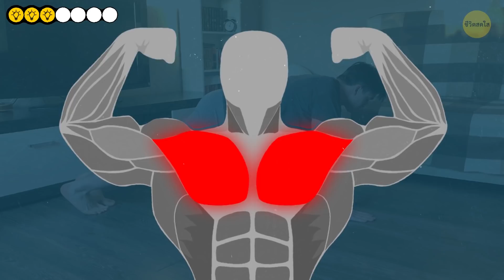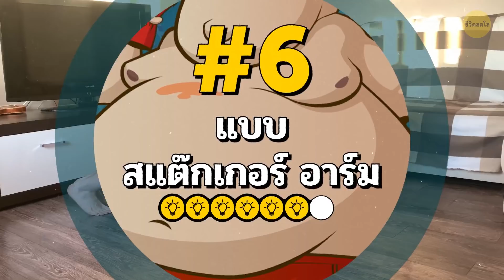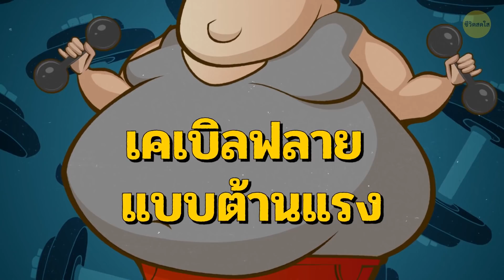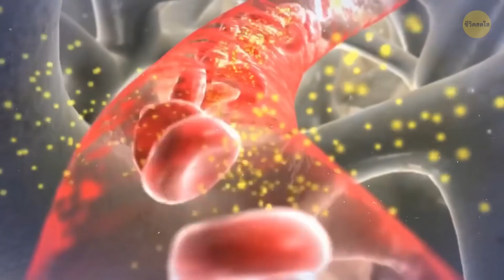กว่า 10 ท่าออกกำลังกายที่ดีที่สุดเพื่อกำจัดไขมันที่หน้าอก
โอเค ใส่เสื้อตัวโปรดแล้วรู้สึกแน่นไปหน่อยซินะ บางทีคุณอาจไม่ค่อยได้ออกกำลังกาย หรือบางทีคุณอาจทานของว่างยามดึกมากไปหน่อยช่วงนี้ ไม่ว่าด้วยเหตุผลใดก็ตาม ตอนนี้คุณต้องจัดการกับไขมันส่วนเกินที่หน้าอกของคุณแล้วล่ะ เผชิญหน้ากับมันเลย ได้เวลาไปยิมแล้วลองท่าออกกำลังสำหรับหน้าอกพวกนี้กัน!

การออกกำลังหน้าอกที่ง่ายที่สุด ที่คุณสามารถทำได้ที่บ้านคือ การวิดพื้น การออกกำลังท่านี้ไม่เพียงได้ผลเฉพาะช่วงอกเท่านั้น แต่ยังรวมถึงไทรเซ็ปส์และช่วงไหล่ด้วย มันจะทำให้บริเวณหน้าอกของคุณแน่นกระชับขึ้น และการวิดพื้นก็ยังมีหลายแบบ คุณสามารถเลือกแบบที่ดีที่สุด โดยขึ้นอยู่กับรูปร่างและความอึดของคุณ หรือแค่ลองสลับมันไปเรื่อยๆ ในการออกกำลังกายแต่ละครั้งแต่แน่นอนว่า การวิดพื้นไม่ใช่วิธีเดียวในการกำจัดไขมันบริเวณหน้าอก ต่อไปนี้เป็นท่าออกกำลังแบบอื่นๆ ที่ให้ผลได้เป็นอย่างดี เพื่อเร่งการสลายไขมันและทำให้ร่างกายส่วนบนกระชับขึ้น

timestamps:
วิดพื้นแบบมาตรฐาน 0:50
แบบวางมือกว้าง 1:25
แบบลูกศร 1:56
แบบตบมือ 2:17
แบบแตะหน้าอก 2:55
แบบสแต๊กเกอร์ อาร์ม 3:21
แบบต้านแรง 3:47
ดัมเบล พูลโอเวอร์ 4:43
ดัมเบลเพรสแบบเฉียง 5:16
บาร์เบลเบนช์เพรสแบบเฉียง 5:52
เชสต์ ฟลาย 6:25
วอลล์บอล ชอตส์ 7:02
เคเบิลฟลาย แบบต้านแรง 7:28
บาร์คู่ 8:06

สรุป:
- # 1 จัดร่างกายให้อยู่ในท่าแพล้งก์ เหยียดแขนตรงอย่างเต็มที่ โดยไหล่ ข้อศอก และมืออยู่ในแนวเดียวกัน และให้เท้าของคุณห่างกันไม่เกิน 12 นิ้ว จากนั้นงอข้อศอกลงไป หายใจเข้า และให้หน้าอกของคุณลงไปอยู่ต่ำกว่าข้อศอกเล็กน้อย หายใจออกและดันตัวกลับไปอยู่ในตำแหน่งเริ่มต้น
- # 2 ให้วางมือทั้งสองข้าง ให้กว้างกว่าความกว้างของหัวไหล่ ยิ่งระยะห่างระหว่างมือมีมากเท่าไหร่ ท่านี้ก็จะยิ่งใช้แรง และมีประสิทธิภาพมากขึ้นเท่านั้น
- # 3 ท่านี้จะเน้นไปที่อกส่วนบน เริ่มต้นด้วยการอยู่ในท่าแบบมาตรฐาน แล้วกางศอกออกประมาณ 45 องศา ให้ร่างกายดูคล้ายลูกศร จากนั้นวิดพื้นไปแบบท่ามาตรฐาน
- # 4 จากตำแหน่งเริ่มต้นแบบมาตรฐาน ให้ลดหน้าอกของคุณลง หลังจากหน้าอกอยู่ต่ำกว่าข้อศอกเล็กน้อย ให้ดันตัวขึ้นให้แรงพอที่มือของคุณจะลอยขึ้นจากพื้น แล้วตบมือที่ใต้หน้าอกที่ลอยขึ้นมา
- # 5 จากท่ามาตรฐาน ให้ลดลำตัวลง แล้วดันขึ้นไปในอากาศอย่างรวดเร็ว โดยให้ไขว้แขนเป็นรูปตัว X แล้วแตะที่หน้าอก หลังจากนั้นวางมือลงบนพื้นอย่างรวดเร็ว เพื่อทำครั้งครั้งต่อไป
- # 6 จากตำแหน่งเริ่มต้นแบบวิดพื้นมาตรฐาน ให้วางมือข้างหนึ่งสูงไปด้านหน้ามากกว่าอีกข้าง และกว้างกว่าหัวไหล่เล็กน้อย เริ่มลดลำตัวลงให้ใกล้กับพื้นเท่าที่จะทำได้. จากนั้นเหยียดแขนออกเพื่อดันตัวขึ้น และสลับตำแหน่งมือในการทำครั้งถัดไป
- # 7 ยิ่งพื้นผิวสูงเท่าไหร่ก็จะยิ่งออกกำลังกายได้มากขึ้นเท่านั้น โดยให้อยู่ในท่าวิดพื้นแบบมาตรฐาน แต่ให้วางเท้าไว้บนพื้นที่ได้เลือกไว้ รักษาข้อศอกไว้ที่มุม 45 องศา และทำต่อไปเรื่อยๆ แบบท่าปกติ
- การออกกำลังกายด้วยท่าเหล่านี้ พร้อมกับการวิดพื้นแบบต่างๆ ข้างต้น สามครั้งต่อสัปดาห์ จะสร้างความแตกต่างแบบที่คุณรู้สึกได้เลย อย่างไรก็ตาม โปรดจำไว้เสมอว่า คุณไม่สามารถกำจัดไขมันส่วนเกินบริเวณหน้าอกออกไปเพียงอย่างเดียวได้ ไขมันส่วนอื่นๆ ก็จะลดลงไปด้วยเช่นกัน
- เพื่อให้การสลายไขมันโดยรวมเร็วขึ้น และเพิ่มอัตราการเผาผลาญ คุณควรรวมการออกกำลังแบบคาร์ดิโอเข้าไปด้วย เช่นการกระโดดเชือก การวิ่งในเพซที่เหมาะสม การใช้เครื่องเดินอัตโนมัติ หรือการออกกำลังที่ไม่มีแรงกระแทกแบบต่างๆ
- บางครั้งหน้าอกที่ใหญ่ขึ้นของผู้ชายนั้น ไม่ได้เป็นเพราะการขาดการออกกำลังกาย หรือการทานอาหารที่ไม่เหมาะสม และสิ่งที่คุณคิดว่าเป็นไขมัน อาจกลายเป็นเนื้อเยื่อส่วนเกินบริเวณอก ที่มากเกินไป นี่อาจเป็นสัญญาณบ่งบอกถึงความไม่สมดุลของฮอร์โมน เมื่อร่างกายของผู้ชายผลิตฮอร์โมนเอสโตรเจนมากเกินไป